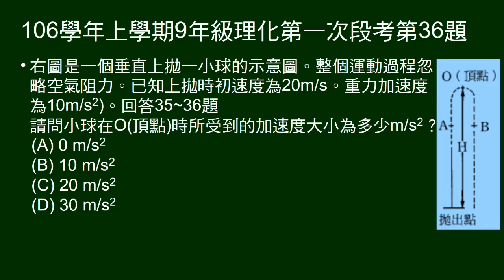106學年上9年級理化一段第36題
35～36題題組。
給垂直上拋一小球的示意圖。問最高點加速度。